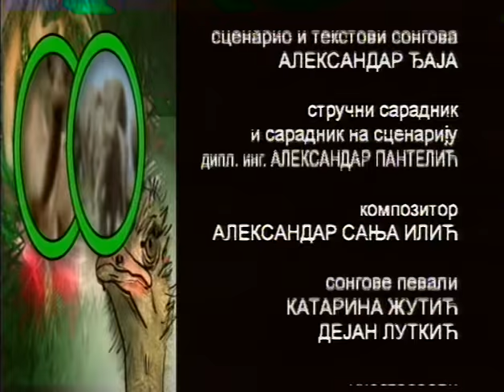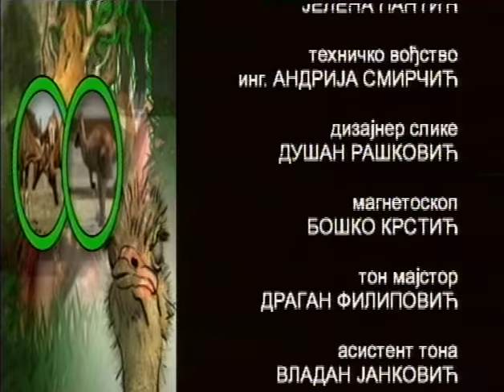Zooteka: golub Grivaš